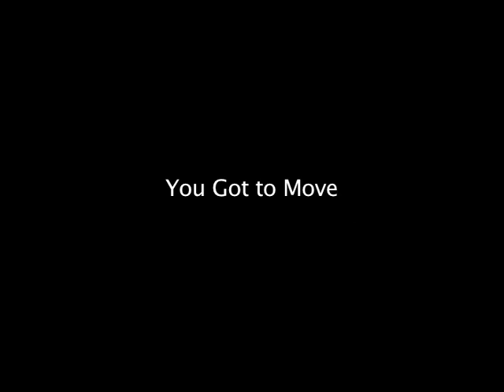Resonator Guitar Blues Live Performance (1 of 4) Fred McDowell Tampa Red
I was hired to provide 30 minutes of entertainment in the park before the guests went to dinner at Tavern On The Green. It turned out to be a truly wonderful time for all.